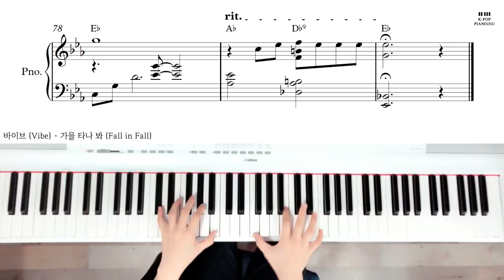바이브 (Vibe) - 가을 타나 봐 (Fall in Fall) Piano cover /Sheet